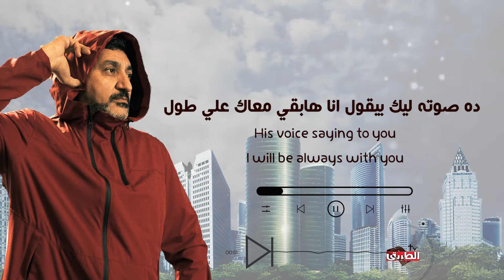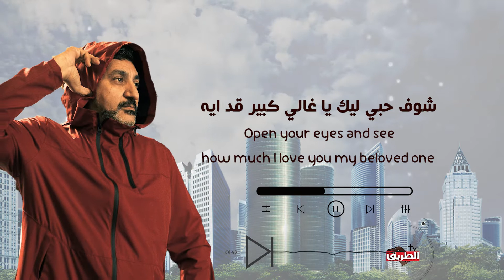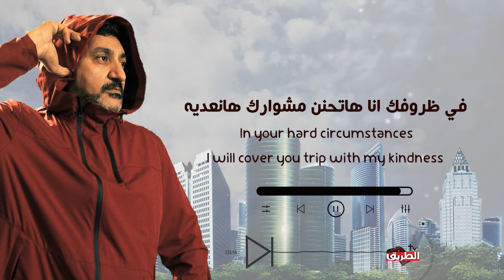مشوارك هانعديه Over Comers I جوزيف نصرالله Joseph Nassralla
كلمات وألحان
د. جوزيف نصرالله

توزيع موسيقى ومكساج وماستر
بيشوي جميل

جرافيكس ومونتاج
جاكوب ماهر

تسجيل صوت
نوا روز